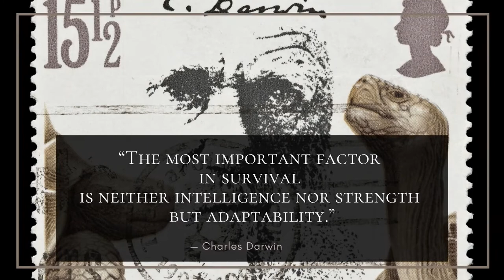Intelligence & Adaptability - Charles Darwin - Daily Quote - Saying of the Day - Shorts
Easy Step by Step Piano  Lessons - From $79 to Just $39
International Darwin Day
The most important factor in survival is neither intelligence nor strength but adaptability.
Charles Darwin
Darwin Day is a celebration to commemorate the birthday of Charles Darwin on 12 February 1809. The day is used to highlight Darwin's contributions to science and to promote science in general. Darwin Day is celebrated around the world. Wikipedia